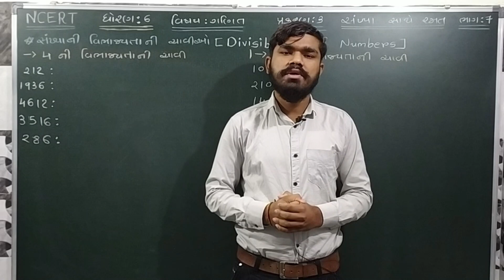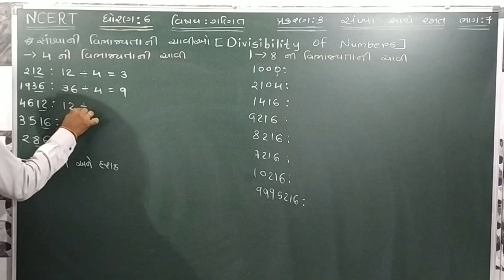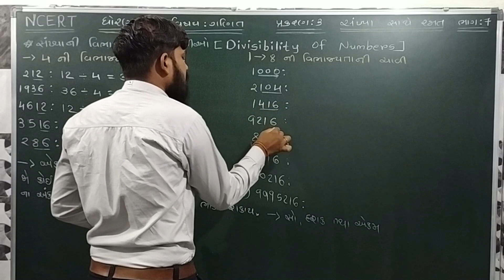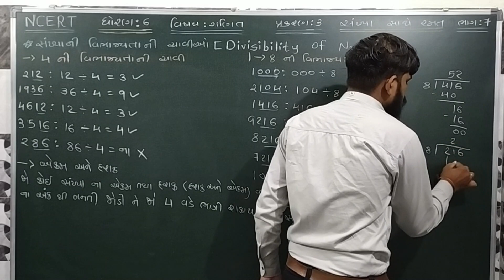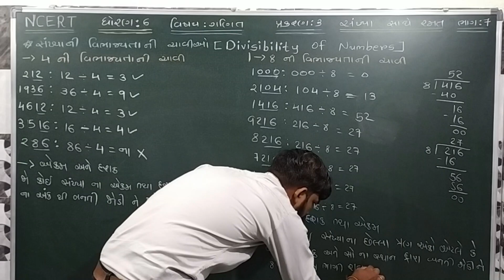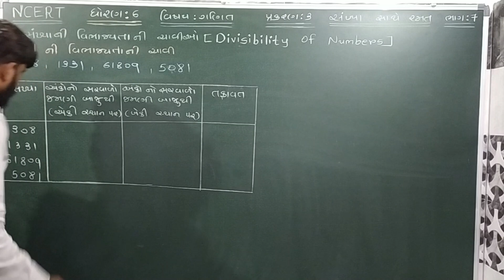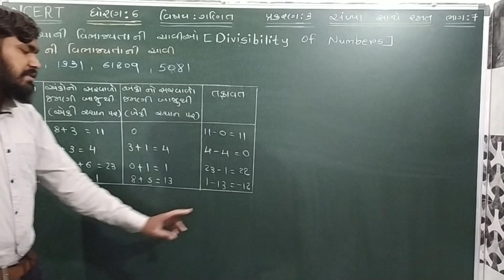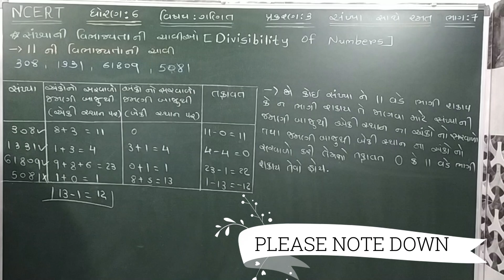ધોરણ-૬ ગણિત ( MATHS ) CHAPTER-3 PLAYING WITH NUMBERS ( સંખ્યા સાથે રમત ) PART-7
CHAPTER-3,
PART-7,

Explained by:
Jayyogesh Chauhan,
Head,

In this video you will learn some about CHAPTER-3 PLAYING WITH NUMBERS ( સંખ્યા સાથે રમત ) Standard-6 Maths NCERT syllabus in GUJARATI.

ધોરણ-૬ ગણિત ( પ્રકરણ - ૩ સંખ્યા સાથે રમત ),
Standard-6 Maths ( CHAPTER - 3 PLAYING WITH NUMBERS ),
ભાગ-૭ સંખ્યા ની અવિભાજ્ય ચાવી ( Divisibility of Numbers )

GUJARAT BOARD STANDARD-6 CHAPTER-3 INTRODUCING IN GUJARATI.